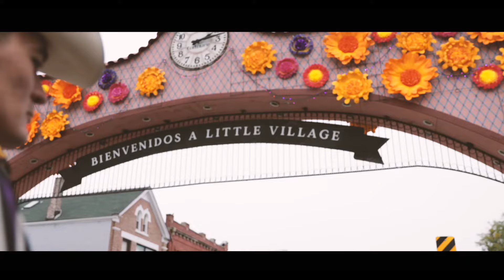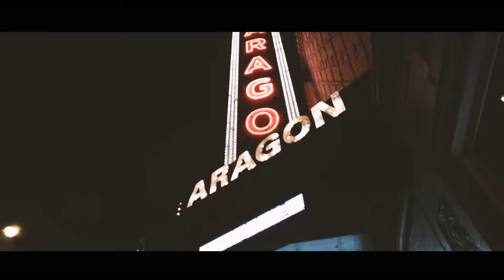El Chino del Rancho - El Grande de Chicago (Video Oficial)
Titulo: El Grande de Chicago
Interprete: El Chino del Rancho
Sello: Latin Power Music USA